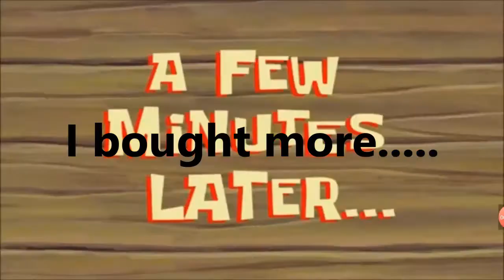Opening up some Lunar Tiger Boxes! (Lunar New Year 2022 update)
Opening some lunar tiger boxes from Adopt Me's new Lunar New Year update 2022!

Did you enjoy this video?  Check out some more!  Click a playlist and enjoy!

Roblox Adopt me pastel unicorn lunar new year gold tiger golden tiger white tiger lunar tiger neon meganeon